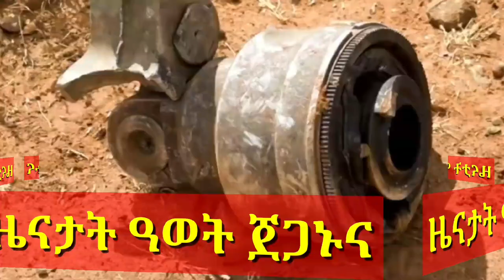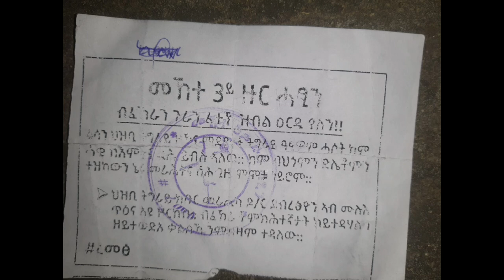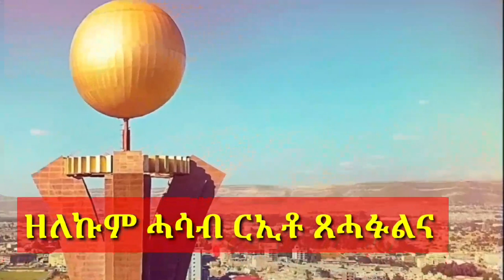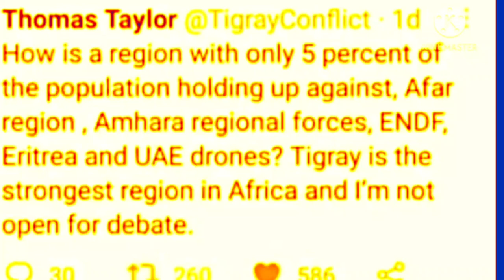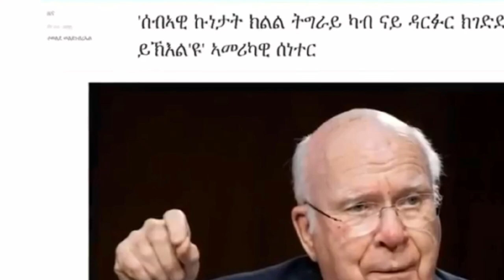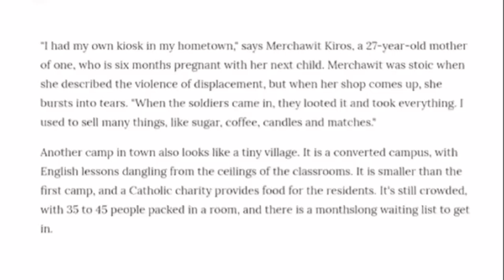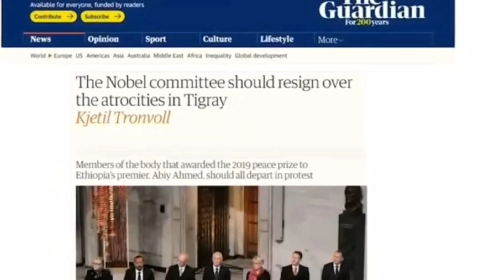በራሪ ወረቐት ኣብ መቐለ ምሉእ ክፍለ ሰራዊት ሻዕብያ ተድምሲሱ ፡ምንጥል ስንቅን ዕጥቕን ሰኣዊትና ኣብ ቂሐንን የጭላን ዉሳኔ ኔቶ NATO ኣብ ልዕሊ ወረርቲ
በራሪ ወረቐት ኣብ ከተማ መቐለ
1 ምሉእ ክፍለ ሰራዊት ሻዕብያ
ምንጥሊት ስንቅን ዕጥቕን ሰኣዊትና ኣብ ቂሐንን የጭላን
ዉሳነ ኔቶ NATO ኣብ ልዕሊ ወረርቲ

ካልኦት ቪድዮታት ኣብ ቻናልና ትረኽቡ ትኽእሉ ኢኹም
እዚ ቻናል እዚ ዝተፈላለዩ እዋናዊ ዛዕባታት ትግራይናን ህዝባን ናብ ተመልከቱን ተዓዘብቱን ዘቕርብ ዘሎ ቻናል እዩ ንዝህልወኩም ርኢቶ ሓሳብ ኣብ comment ጸአሓፉልና እንለቆም ሓደሽቲ ቪድዮታት ምእንታን ክበጽሐኩም ድማ sibscribe ግበሩልና ካልኦት ዝዘርጋሕናዮም ቅድሚ ሐዚ ዘይተኸታተልኩምዎም ድማ ኣብ ቻናልና ብምእታው ይከታተሉ
ትግራይ ኣብ እዋን ምሕምሻሽ ጸላእታ ተጸሚዳ ኣላ
ትግራይ ትዕወት ኣላ
ትግራይ ትስዕር ኣላ
ጽባሕ ነጻ ሃገረ ትግራይ